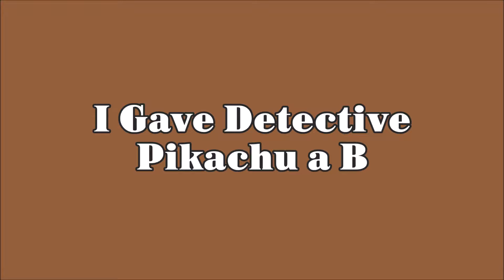Detective Pikachu - Movie Review | Why I Gave It a B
After 20 years, we finally get our first live-action Pokémon movie! DETECTIVE PIKACHU sees our furry buddy don his Sherlock cap to help Tim (Justice Smith) find his lost father. He speaks English! He drinks coffee! He feels things in his jellies. And he will potentially help save the world from some sinister, twisty plot.